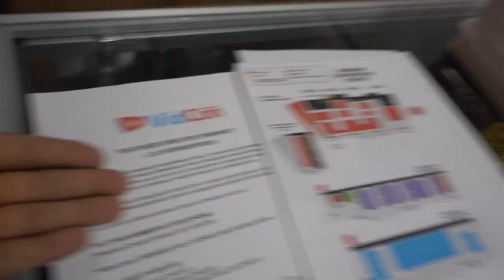Hangin with Swoozie & Going to Ontario CA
► Does anyone even use Google+?